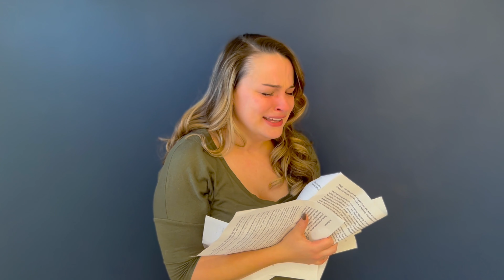"Still Hurting" from The Last 5 Years sung by Kaylee MacKnight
"Still Hurting" from The Last 5 Years sung by Kaylee MacKnight. Kaylee is an NYC based actor, singer, and dancer.
Credit to @JonathanMitra for the backing track!
Credit to @KyleHueymedia  for editing/camerawork!